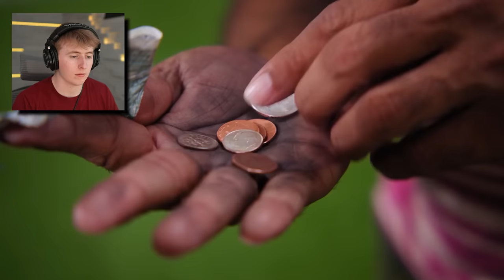He Got FIRED For Giving FREE FOOD To The HOMELESS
In todays video I react to a video about a man getting fired from his job for giving free hot dogs away to the homeless.